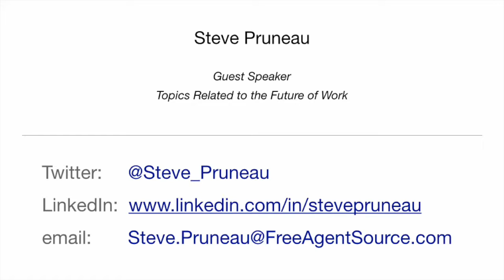Speaker Summary Steve Pruneau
Invite Steve Pruneau to speak at your next event about the future of work.  Steve’s open, direct approach will take you right to the front of what is happening at the intersection of jobs, work and our economy.